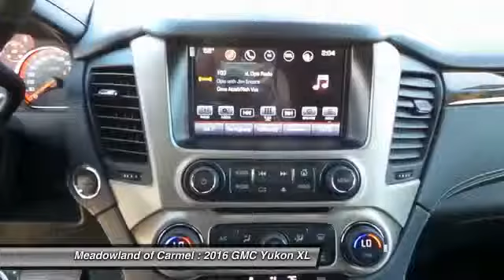2016 GMC Yukon XL Carmel NY G16146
2016 GMC Yukon XL Denali - $76590

Don't miss this 2016 GMC. Make a great choice today with this must-have . Learn more about this  by contacting the dealership today and complete your driving dreams.